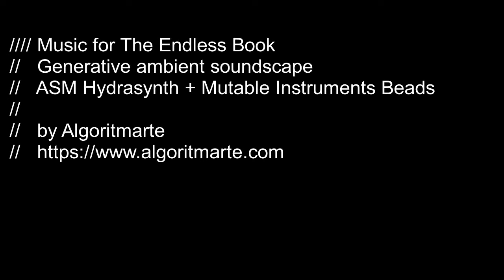Music for The Endless Book - Hydrasynth+MI Beads generative ambient music [jamuary2024 day 11]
... well ... it's time to chill out ... :-)